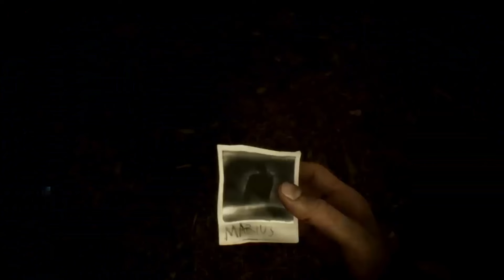An OneyPlays Les Miserables Compilation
OneyPLes miserables